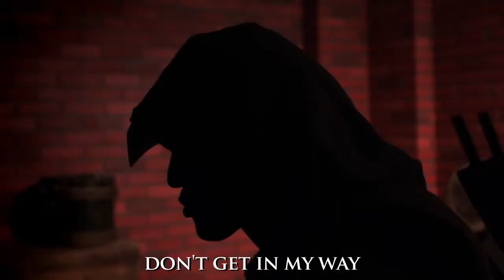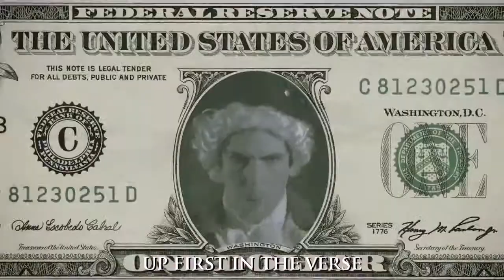ULTIMATE ASSASSIN'S CREED 3 SONG _Music Video_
●Information●
Thanks To Smosh For Making This Amazing Song It Is

●LYRICS●
How many fools can I kill today?
Too many to count, don't get in my way
I shoot a mofo in the throat with my bow
Tomahawk chop is my death blow

Freedom fightin' machine, big-ass hatchet in hand
Why'd you have to kill my bros? I'm-a slash your face, man
I'm a very skilled assassin killin' dudes in ones and twos
Blood flowin' like a river, need a box of tissues

When I'm huntin', I be stuntin', you can never find me
In the bushes, in the hay stacks, in your mother's laundry
Watch me comin', free runnin', up the walls like a boss
What you lookin' at, bitch? Taste my tomahawk chop!

From Boston to NY, always up to no good
Don't know how I can see out this big-ass hood
Walkin' through the crowds touchin' you on the back
Using my hidden blade for a secret attack

Jumpin' off of giant buildings like I was a super man
Use your momma as a meat shield every time that I can
Take a break from the war to hunt for some meat
What? A man's gotta eat...

Up first in the verse feel the clack of wooden teeth
Bread and butter, lift the covers and you'll find the fu**in' heat
Revolution I lead, with the world I got beef
I dig my wigs powdered, wear boxers- I don't wear briefs

You can't step up to me and my gang
Horse and carriage, drive bys, bullet in the chamb'
Ridin' over your clique like the Delaware, son
I'll get my face on that dollar before this sh*t's done

I shoot those mofos in the throat with my bow